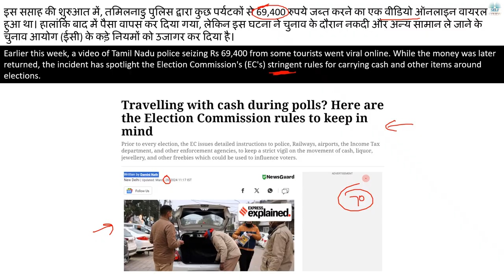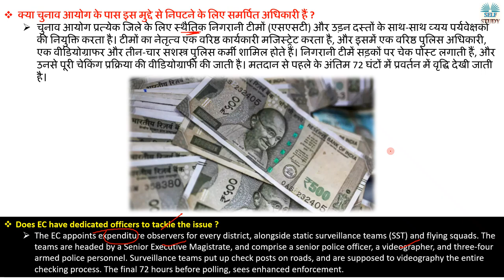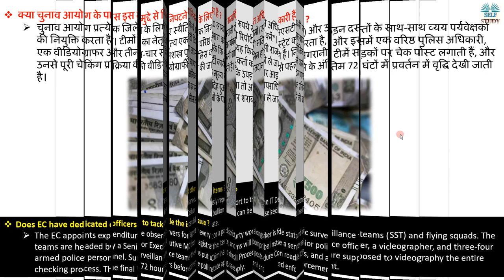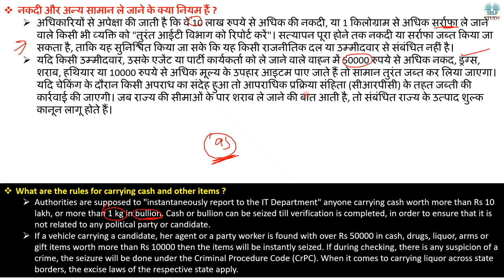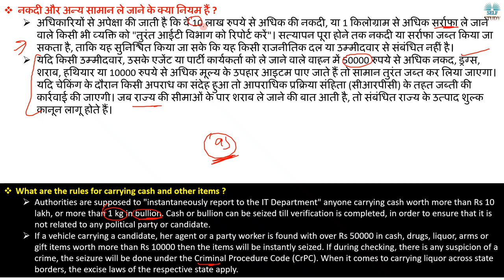चुनाव के दौरान कोई व्यक्ति कितना Cash लेकर बाहर निकल सकता है | Travelling with Cash during Polls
Earlier this week, a video of Tamil Nadu police seizing Rs 69,400 from some tourists went viral online. While the money was later returned, the incident has spotlight the Election Commission's (EC's) stringent rules for carrying cash and other items around elections.
इस सप्ताह की शुरुआत में, तमिलनाडु पुलिस द्वारा कुछ पर्यटकों से 69,400 रुपये जब्त करने का एक वीडियो ऑनलाइन वायरल हुआ था। हालांकि बाद में पैसा वापस कर दिया गया, लेकिन इस घटना ने चुनाव के दौरान नकदी और अन्य सामान ले जाने के चुनाव आयोग (ईसी) के कड़े नियमों को उजागर कर दिया है।

How does Election Commission deal with 'money power' during elections,
Election Commission Rules,
How much money a candidate spend on his campaign,
2024 Election result,
BJP VS Congress,
AAP vs BJP,
Indian Election Rules,